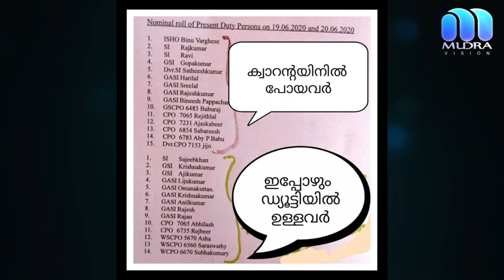പുനലൂരിൽ കോവിഡ് ബാധിതനുമായി സമ്പർക്കത്തിലായ 14 പോലീസുകാർ എവിടെ?